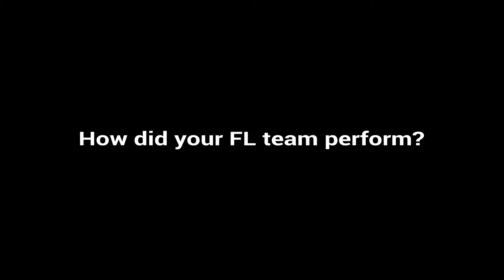PRG Fantasy League: Game 1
Rugby u19: PRG vs Paarl Gim 2018
Hockey u19: PRG vs Somerset College 2017